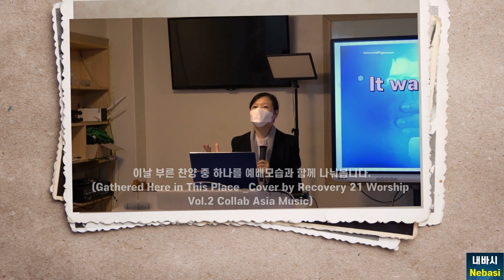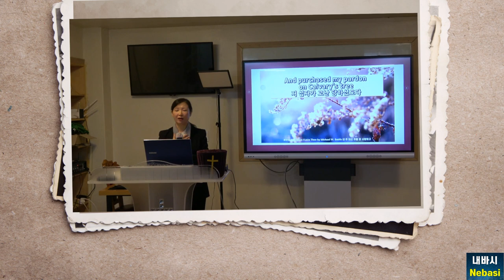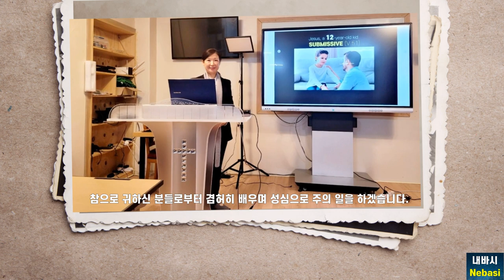English Worship Service at Vision (Multicultural) Church | Gathered Here in This Place | Praise God!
Very First English Worship Service at Vision Church | Jan.16th, 2022 | Special Thanks to God | First Sermon Series: Christ Enquiring, 1/7: (Luke 2:49) Did you not know that I must be in my Father’s house? [Nebasi Offline Ministries with Vision (Multicultural) Church]

By God's grace, the first English worship service at Vision (Multicultural) Church flew smoothly. Hallelujah!
Let me share one of the hymns we sang that day showing you also some pictures of the service.
(Gathered Here in This Place, Covered by Recovery 21 Worship Vol.2 Collab Asia Music)
I am weak, but God is great and strong, so we just march singing praises to Him.
Thank you, everyone who was with us that day at this very first EM service at Vision (Multicultural) Church.We will serve the Lord wholeheartedly, learning humbly from you all, my precious fellow servants of the Lord. We’d like to give very special thanks to God who is so good, and to Senior Pastor Yoon Dai Jin and Ms. Park Hyun Joo, his wife.
ARTI students, we love and bless you all!

("Gathered Here, In This Place," verses 1-3)
1. Gathered here with in this place,
we can share in God's redeeming grace.
There's no room for doubt or fear:
we can feel His presence here.
As we face each passing day
we will serve and honor and obey:
and if hope should start to dim,
we will know our trust is in Him.
And we will keep our faith alive,
God will always be our guide.
Through the darkest night, we will see God's light.
We will keep our faith alive!

2. We will live as God has planned,
though at times we may not understand.
Many things we may not see,
but our faith will help us believe.
From the word we learn the truth;
through His love we all are born anew.
With His help we will not fail
for we know our God will prevail.

3. When we share the love He gives,
all the world will know that we are His.
In God's name we stand as one,
and through us, His work will be done!
We will stand as one 'til His work is done,